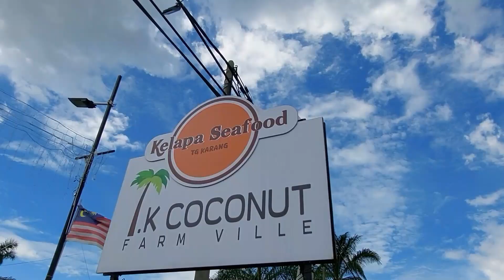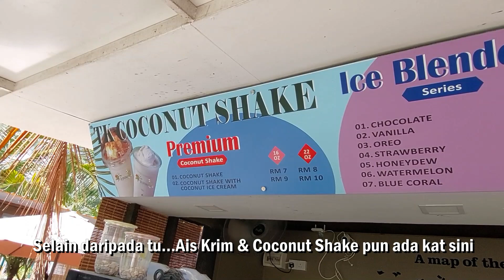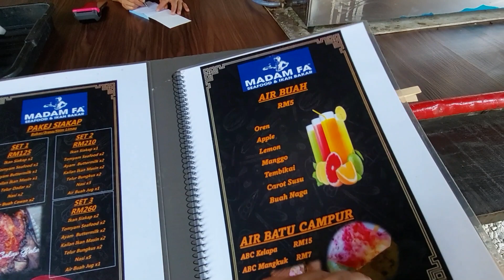T.K. COCONUT FARM VILLE | Port makan baru di Tanjung Karang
Assalamualaikum. Saya singgah di satu port makan yang baru dibuka di Tanjung Karang iaitu T.K. Coconut Farm Ville. Terdapat banyak gerai jualan seperti Ikan Bakar, Asam Pedas, Coconut Shake dan lain-lain. Selamat mencuba.